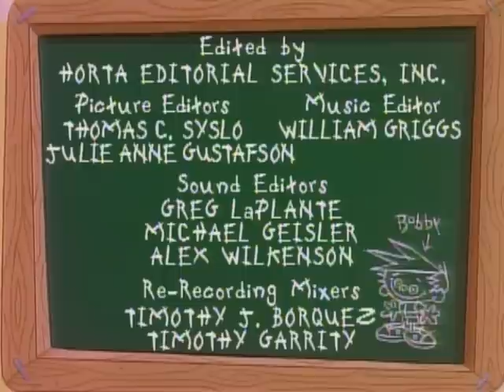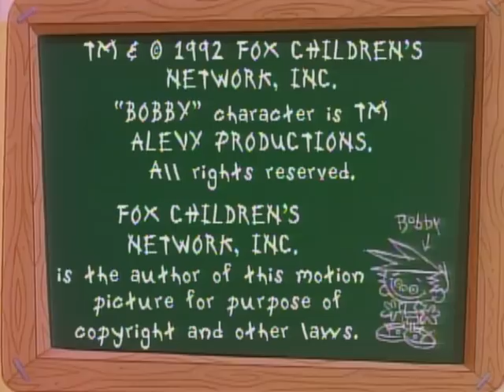Bobby's World- Ill Effects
Bobby is getting jealous of the twins and decides to pretend that he is sick in order to get his Mom's attention.